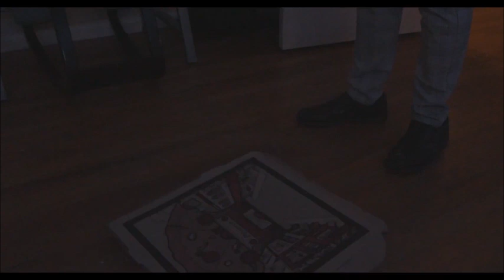Nick Del Bianco Comedy Acting Demo Reel |2023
Featuring scenes from comedy short films "Memoria" (2022), "Mean Sammies" (2023), "Office Hours" (2023), and "The Terrible Two" (2023).

Nick Del Bianco is a writer, actor, and set designer who started his career in 2019 as an extra in indie hit "Terrifier 2," where he made his first industry connections. He has appeared in short films like "The Terrible Two" (2023) and "The Fall of the House of Pineapple" (2023).